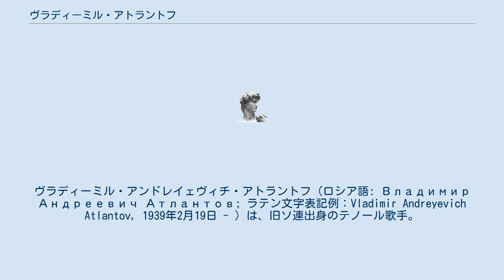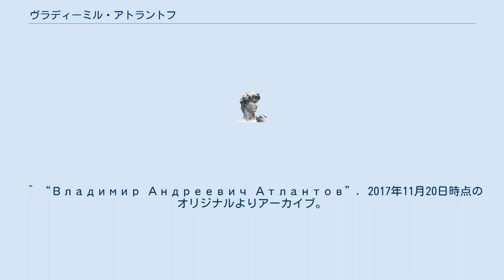ヴラディーミル・アトラントフ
ヴラディーミル・アンドレイェヴィチ・アトラントフ（ロシア語: Владимир Андреевич Атлантов; ラテン文字表記例：Vladimir Andreyevich Atlantov, 1939年2月19日 - ）は、旧ソ連出身のテノール歌手。
 レニングラードに、バス歌手アンドレイ・アトラントフとソプラノ歌手の母マリアの息子として生まれる。
６歳のころからグリンカ合唱団の団員として教育を受け、1957年にレニングラード音楽院に進学してナタリア・ボロティナのクラスで学んだ。
1962年には全ソ連グリンカ歌唱大会で２位入賞し、翌年からマリインスキー劇場の所属歌手となった。
 所属時の1963年から1965年まではミラノに行き、ジェンナーロ・バーラの下でベル・カント唱法の指導を受け、1966年のチャイコフスキー国際音楽コンクールの声楽男声部門で優勝を飾った。
1967年にはソフィア国際オペラ歌手コンクールで優勝、モントリオール国際声楽コンクールで４位入賞をそれぞれ果たしてボリショイ劇場に移り、1988年まで同劇場の専属歌手として活躍した。
 ^ “Владимир Атлантов. Разговор о прошлом и настоящем”. 2017年11月20日時点のオリジナルよりアーカイブ。
2017年11月20日閲覧。
 ^ “ВЛАДИМИР АТЛАНТОВ”. 2017年11月20日時点のオリジナルよりアーカイブ。
2017年11月20日閲覧。
 ^ “Владимир Андреевич Атлантов”. 2017年11月20日時点のオリジナルよりアーカイブ。
2017年11月20日閲覧。
 ^ ヴラディーミル・アトラントフ - Discogs ^ ヴラディーミル・アトラントフ - IMDb（英語） ^ ヴラディーミル・アトラントフ - オールミュージック